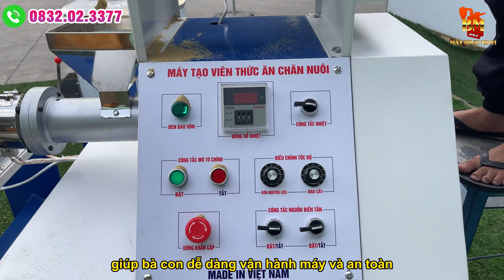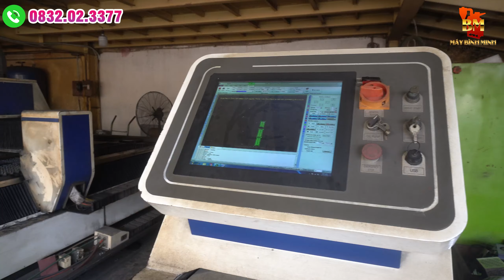Làm Cám Viên Nổi Để Nuôi Cá Thủy Hải Sản Như Thế Nào?